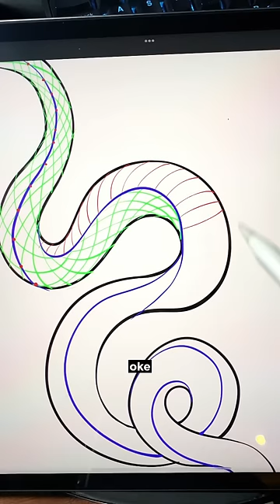WAJIB NONTON‼️BUAT SISIK ULAR SUPER CEPET?😭 #design